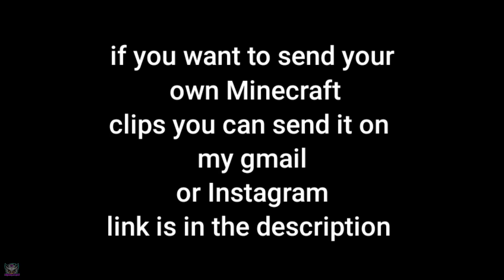Instant KARMA In Minecraft 🔴 techno gamerz, bbs, mythpat, live Insaan, fleet, yessmartypie, Bixu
Video credit -

⚫ Sanskari baba playing

⚫Doshi tejdeep

⚫Shiv sankar Sharma

⚫Dhairya XD

⚫Netless vlogger sarika

HII
FRIENDS